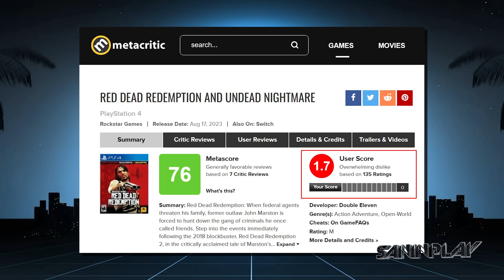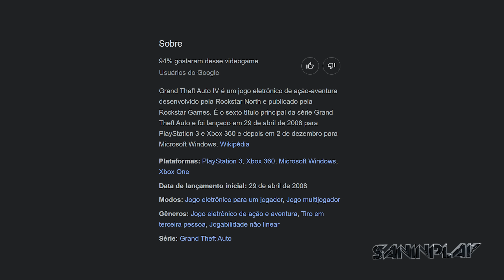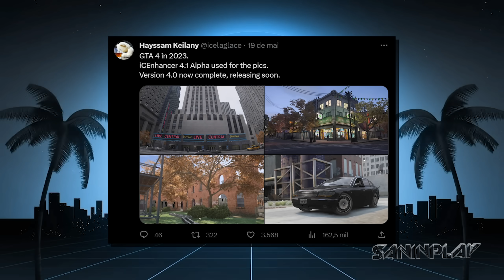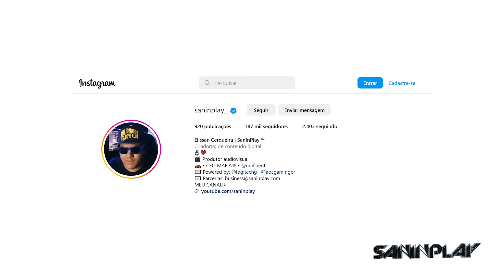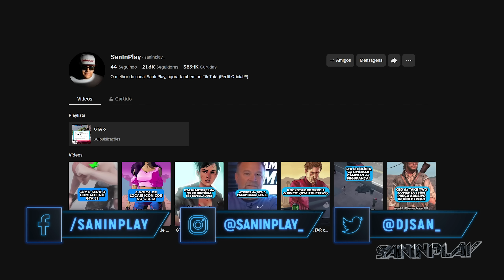Esse é o GTA 4 REMASTER que TODOS QUERIAM... Melhor que a ROCKSTAR GAMES!?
Índice:
00:00 - Prévia
00:18 - Abertura
00:26 - O que temos nesse vídeo?
01:20 - A comunidade e o GTA 4
03:10 - Como isso foi feito?
05:44 - Conferindo o Remaster
07:08 - Cena noturna
08:32 - Cena nublada
09:40 - Cena ensolarada
11:13 - Encerramento
11:45 - Membros!